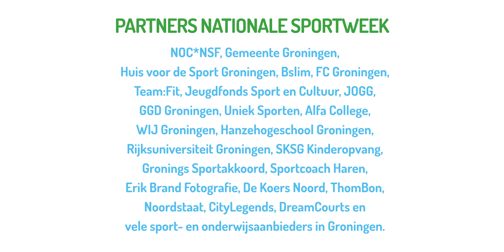Terugblik NOC*NSF Nationale Sportweek Groningen 2021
Het zit er alweer een tijdje op, de NOC*NSF Nationale Sportweek. Tussen vrijdag 17 en zondag 26 september 2021 was onze mooie gemeente onderdeel van dit landelijke sportevenement. Tijdens deze tien dagen hebben we onze sportieve gemeente Groningen op de kaart gezet en sport en bewegen gepromoot.

Kun je geen genoeg krijgen van de NOC*NSF Nationale Sportweek 2021? Bekijk hier de aftermovie!

Sportweek in 2022
De Nationale Sportweek 2022 in Groningen vindt, zoals het nu staat, plaats van vrijdag 16 tot en met zondag 25 september 2022 en valt samen met de European Week of Sport. Lijkt het je wat om volgend jaar onderdeel te zijn van dit schitterende initiatief? Kijk dan voor meer informatie op de website.